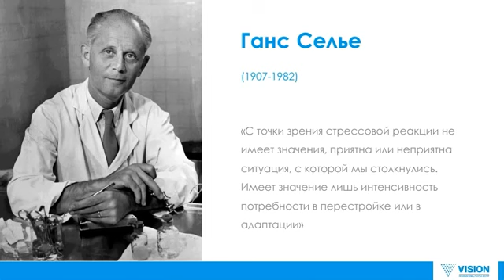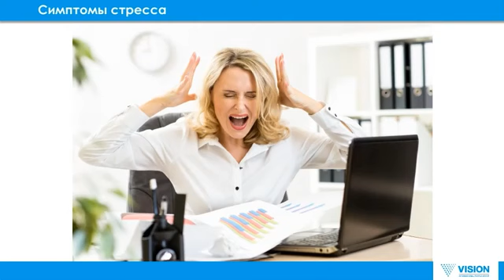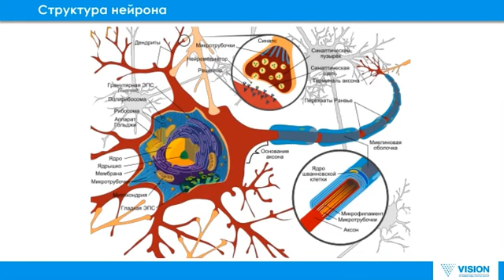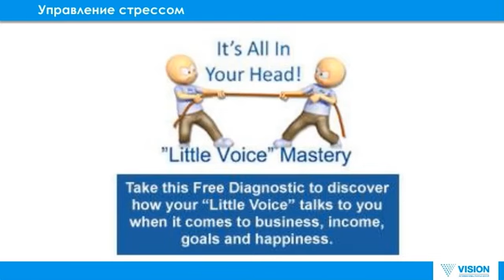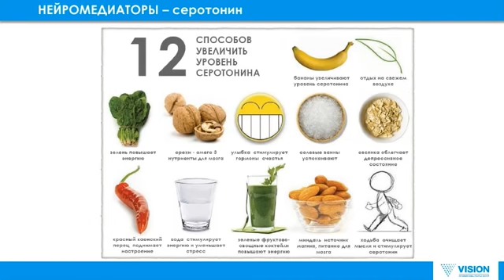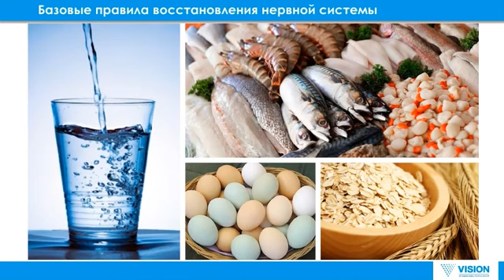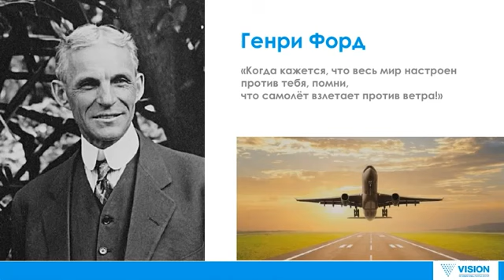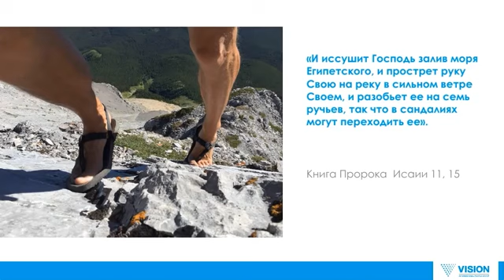Стресс – убийца, или шанс на успех